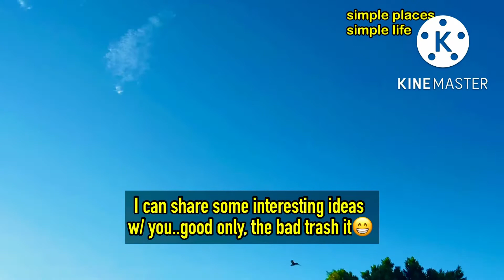gusto mong mag BAWAS ng WEIGHT?..ganito KASIMPLE..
simple places, simple life